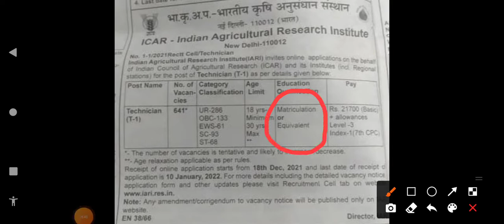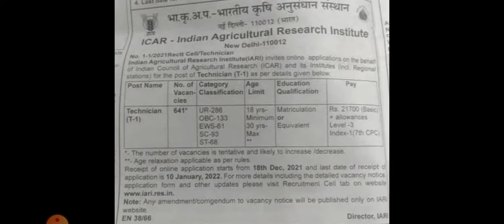INDIAN AGRICULTURE RESEARCH INSTITUTE RECRUITMENT 2021 OFFICIALLY NOTIFICATION PUBLISHED.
Indian Agriculture Research Institute recruitment 2021.All of my dear madhyamik passed candidates can apply for this post.
Big Recruitment news for Madhyamik pass students | ICMR Technician Recruitment |

iari recruitment 2021
iari madhyamik passed jobs
indian agricultural research institute recruitment 2021
iari notice
iari notification